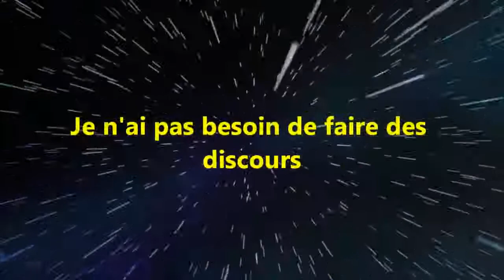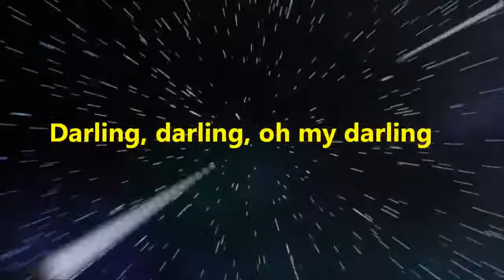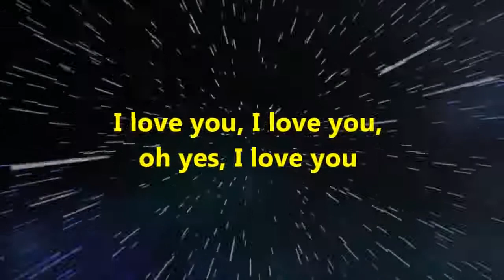Petula Clark - Darling Cheri (1962) → Karaoke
Not perfect, but better than nothing.